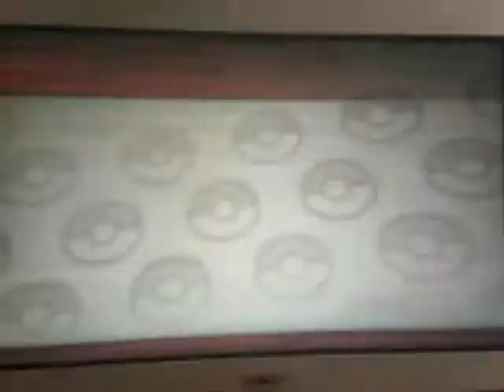Pokemon Colosseum Pyrite colosseum battle mode GBA Pokemon part 4